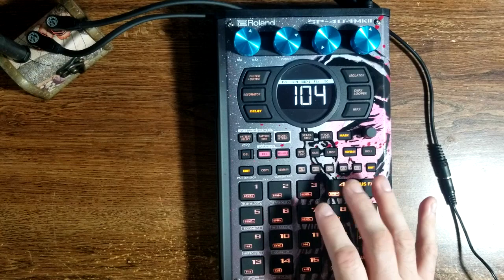1. Can The Sp404mk2 Make Ambient Music? // Typhoon // Multiversio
The Sp404mk2 is incredible.  I ranked it as the best gear I received in 2022.

If you sample any of my songs, please give me credit and hit me up so I can hear what amazing stuff you made :)  I doubt youtube will catch any of my songs used.